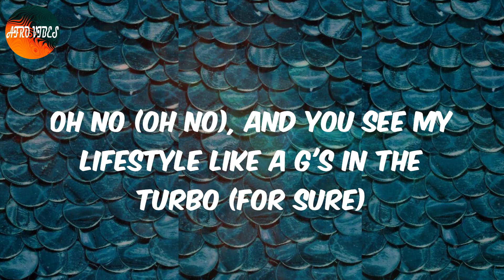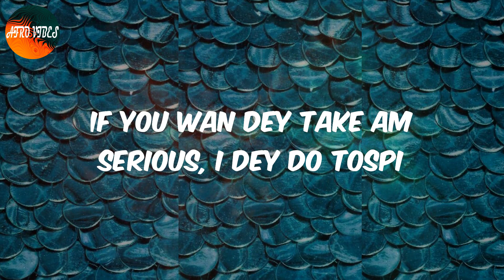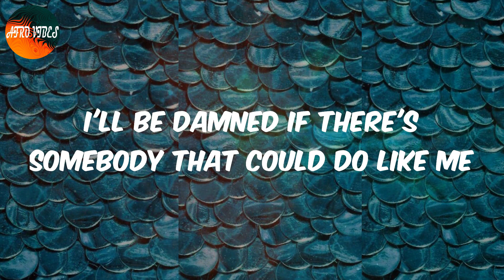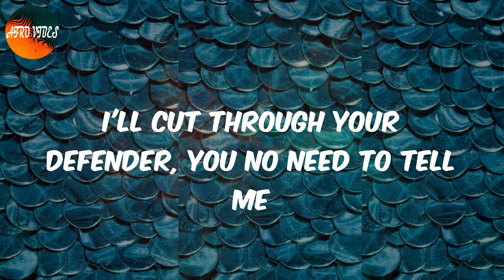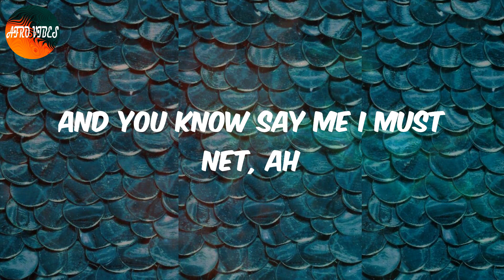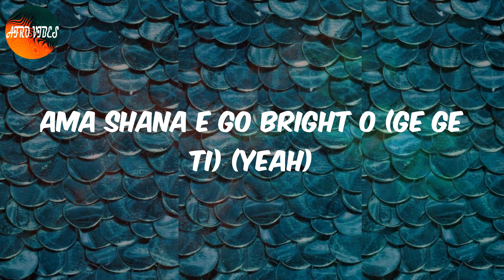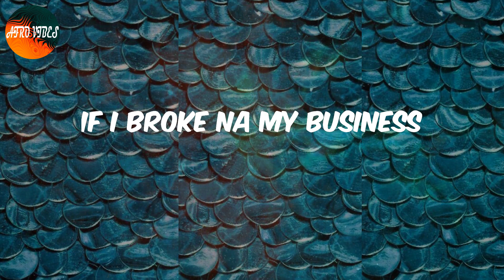Pheelz - Finesse (Lyrics)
Afro Finesse, Lyrics Finesse, Finesse Lyrics, Afro pop, Afro lyrics video, Pheelz Finesse

Lyrics:
(Hm)
Nice, nice, nice, nice
Mad
Ahh, finesse
Oohh
Ridimakulayo (Rii)